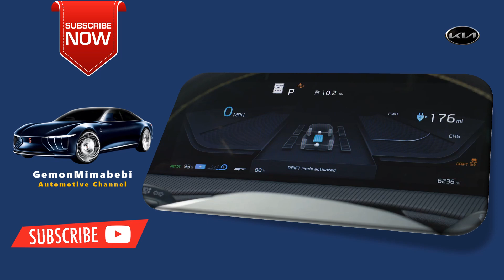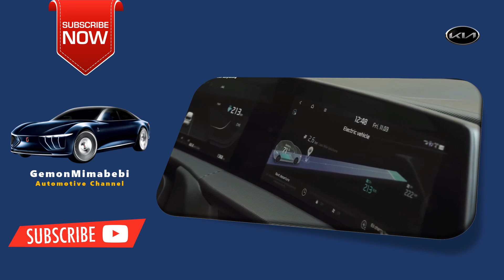The 2024 2025 KIA EV6 GT Luxury Interior Exterior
Kia EV6 Expert Review
Alex Leanse
EV6 isn't the most exciting name for Kia's first dedicated all-electric crossover, but the SUV itself is an exciting and original machine. Introduced for 2022, the EV6 rides on the Hyundai Motor Group's Electric-Global Modular Platform (E-GMP) that also underpins the Hyundai Ioniq 5 and Genesis GV60. The EV6 is the first Kia built on E-GMP; many others are in the works.

For 2023, Kia revises the EV6's pricing and trim structure, making it more expensive in the process. The big news is the addition of the powerful, sporty EV6 GT.

Gemonmimabebi